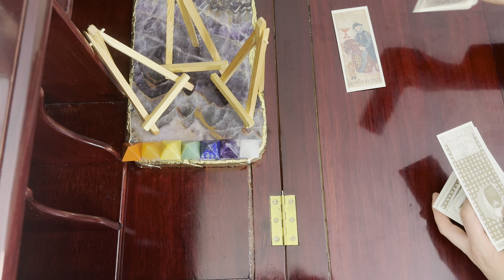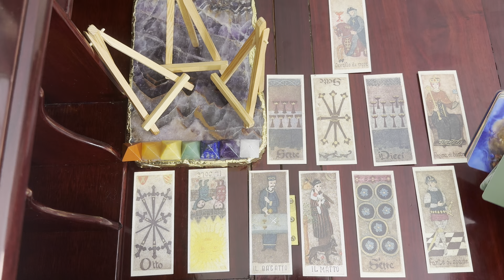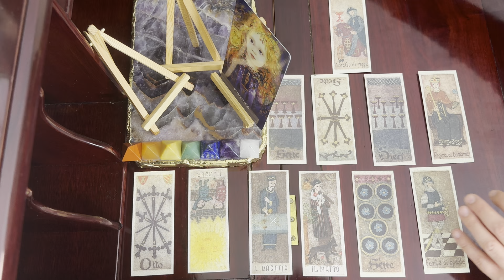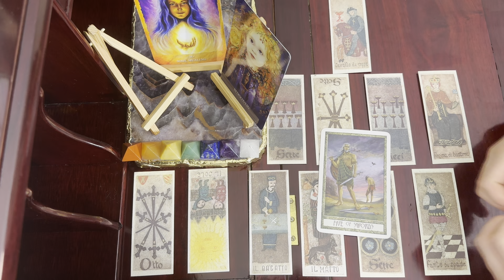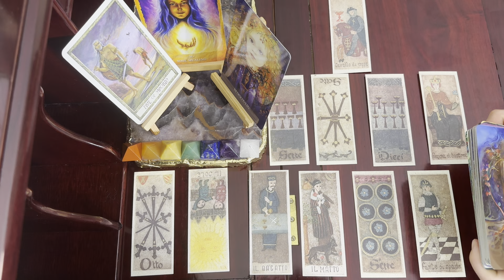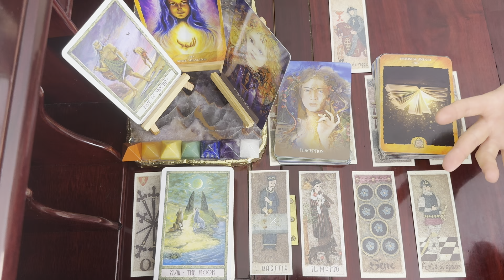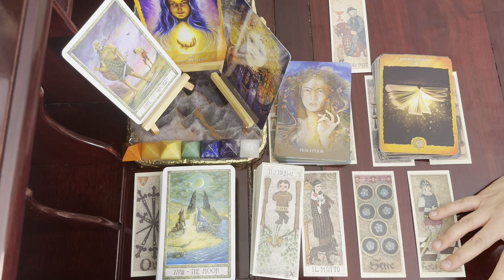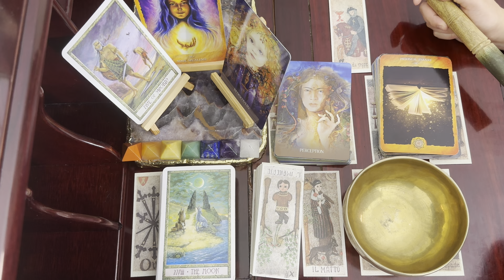Sagittarius, Embrace Your Power Weekly Tarot Forecast (Aug 25-31)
$39 One (1) Question Reading or General Reading